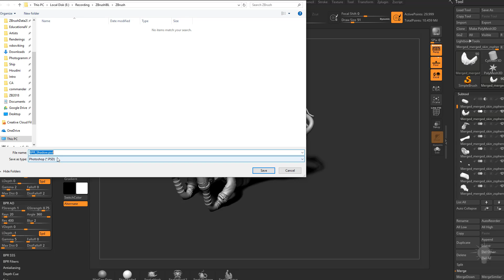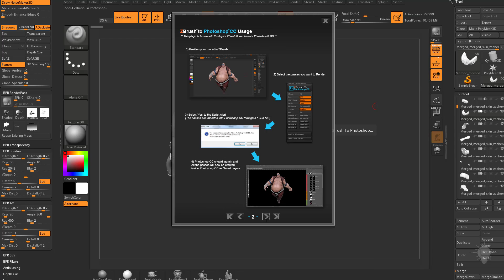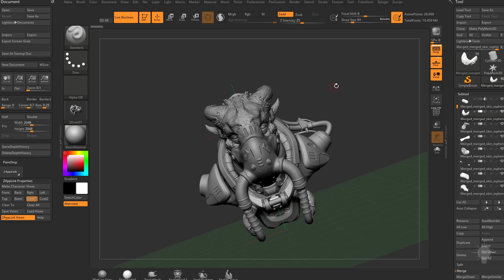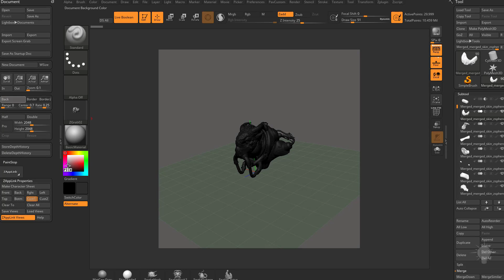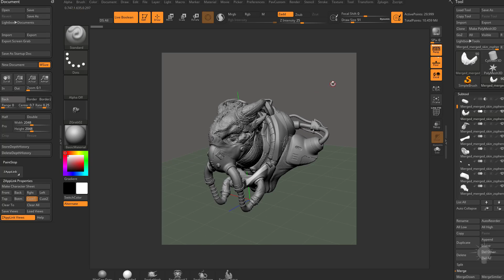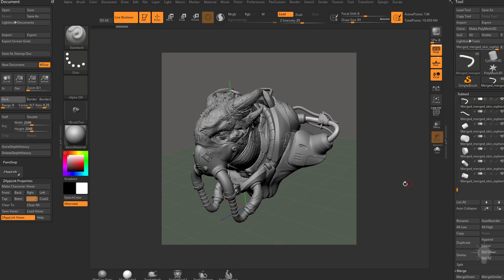ZBrush Image Based Lighting: 005 Render Passes and Image Size